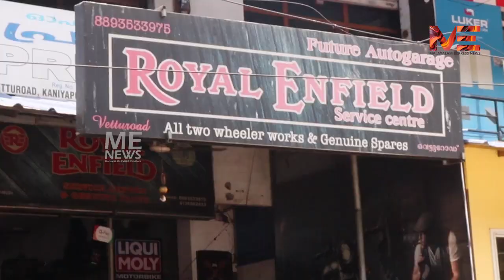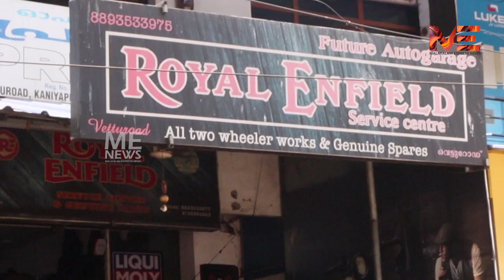പഞ്ചാബ് ടു ഗോവ ഇപ്പോൾ കേരളത്തിൽ ഇവർ ആരാണ് എന്നറിഞ്ഞാൽ ഞെട്ടും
പഞ്ചാബ് ടു ഗോവ
ഇപ്പോൾ കേരളത്തിൽ
ഇവർ ആരാണ് എന്നറിഞ്ഞാൽ ഞെട്ടും